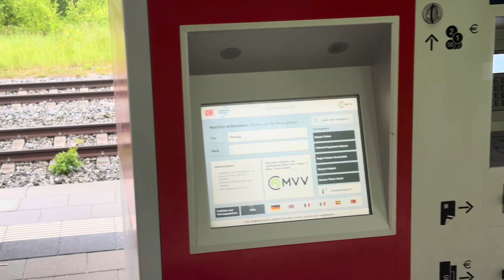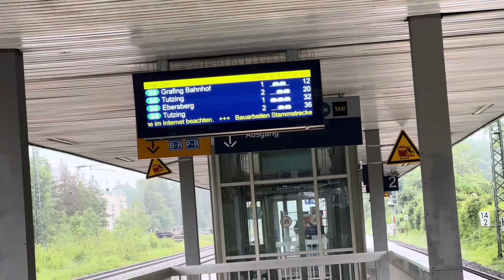Rainy Weather in neighbourhood | Catching the Train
Follow for more videos @AnasJavaidOfficial